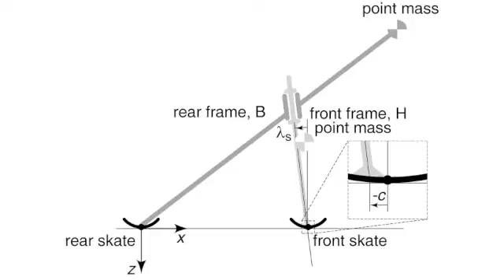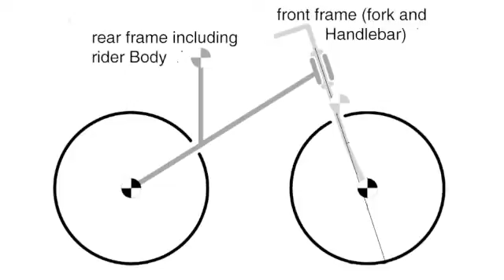Self-Balancing Bicycles - part 1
Professor Andy Ruina (Cornell University, Ithaca, NY) explains bicycle stability as published in Science (15 April 2011)